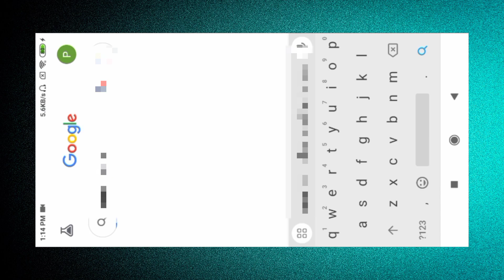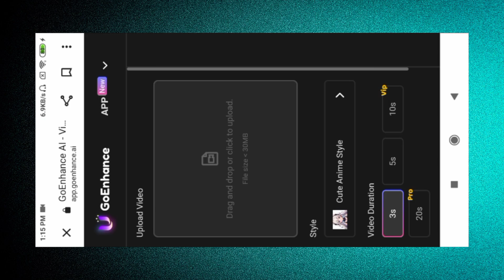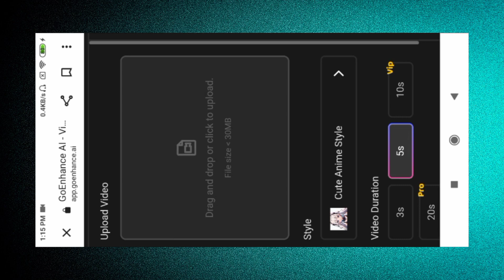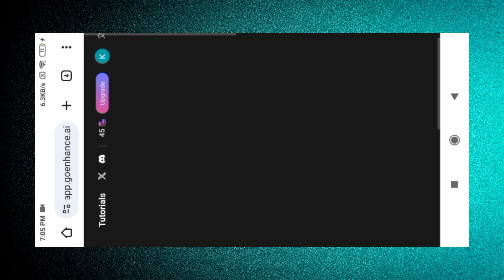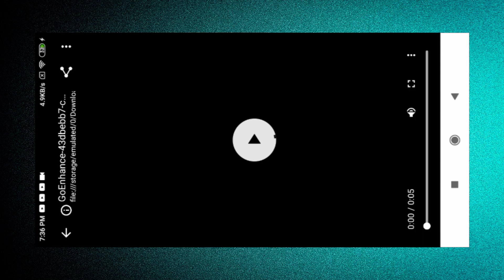Video Ko Cartoon Anime Kaise Banaye 100% New Website 😳🔥? How To Convert Any Video To Ai Anime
videoleap editing cartoon effect
videoleap se cartoon video kaise banaye
3d cartoon anime video editing
3d cartoon anime video editing
normal video ko anime mein kaise convert karen
normal video ko anime video kaise banaen
normal video ko anime mein kaise banaen
normal video ko cartoon video mein kaise convert karen
normal video ko cartoon video kaise banaen
video ko anime edit kaise kare
video ko anime kaise banaye
video ko anime kaise banaen
video ko cartoon mein kaise convert karen
video ko cartoon kaise banaye
video ko cartoon banane wala app
how to make anime videos
how to make anime videos on your phone
how to make anime video for instagram reels
how to make anime video with ai
How to convert any video to anime AI
Convert your video to anime
Movies ko cartoon me convert krke upload karo
Instagram viral anime video kaise banaye
Instagram viral anime video editing
How to make instagram viral anime video
Apni video ko cartoon ke trah kaise banaye
Apni video ko anime ke trah kaise banaye
Cartoon statuz ke trah video kaise banaye
Cartoon statuz video editing
Cartoon statuz video kaise bnata hai
Cartoon statuz anime video editing
Cartoon statuz jaise video kaise banaye
Cartoon statuz jaisa video kaise banaye
kisi bhi video ko anime kaise banaye
How to convert any video into Animation AI
Naughty pair ke trah video kaise banaye
Naughty pair video editing
Naughty pair video kaise bnata hai
Naughty pair anime video editing
Naughty pair jaise video kaise banaye
Naughty pair jaisa video kaise banaye
Mr Sagar 45 ke trah video kaise banaye
Mr Sagar 45 video editing
Mr Sagar 45 video kaise bnata hai
Mr Sagar 45 jaise video kaise banaye
Mr Sagar 45 jaisa video kaise banaye
videoleap editing
videoleap tutorial
videoleap se video editing kaise kare
videoleap editing kaise kare
videoleap cartoon editing
videoleap ai cartoon
videoleap editing cartoon video
videoleap ai anime tutorial
Videoleap app se anime video kaise banaye
Videoleap app se video me cartoon effect kaise add kre
Video me cartoon effect kaise add karen
Video me cartoon anime effect kaise add karen
Video me anime effect kaise add karen